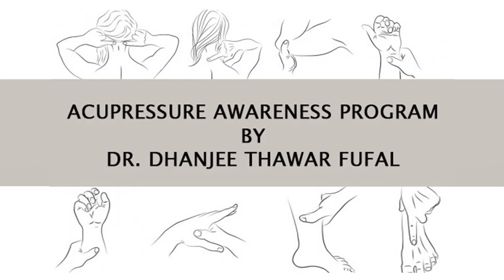King of all glands#accupressure